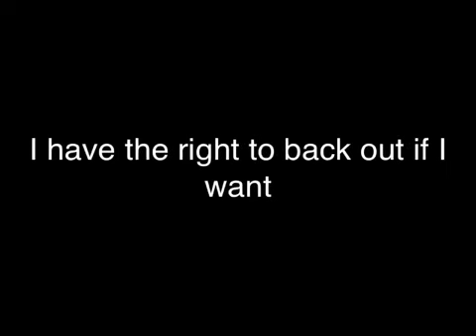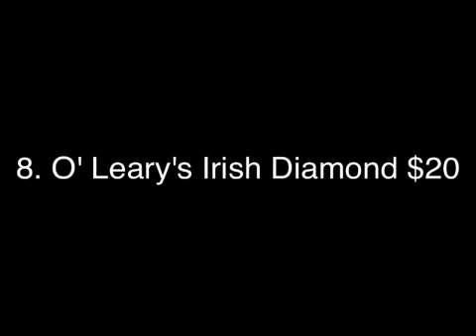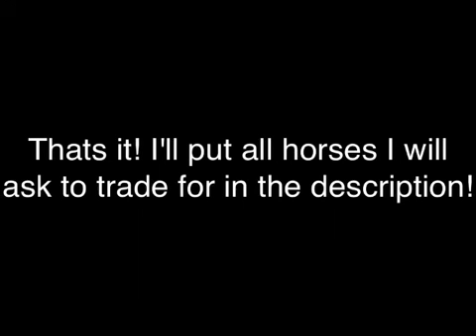BREYER SALE CHEAP!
Okay, so I made another because my prices on my first were unreasonable. So, these are the horses I'll trade for:

SJustADream
Sato
Big Chex To Cash
Bet Yer Blue Boons
Sapphire
Barbaro
Cigar
Zenyatta
Iducus
Chili
ShastaMoon
Twlight Footloose
Takota Paint Foal
Wind
Fire
Earth
Water
Kripton Seni ||
Sheik
Cedric
Rearing Hidalgo
Isadora Cruce
Theodore O' Conner
Bay Tobiano Treasure Hunt
Ruffian
Secretariate
BlueGrass Bandit
Color Crazy Mare and foal
Cupid and Arrow

So those are the horses I want. Have any horses that you'd be willing to sell or trade for one of these LSQ horses? Go ahead. You can have any one of them. They are very cheap an if you ask me to I MAY lower the price for you. Go ahead and ask! I'm nice!